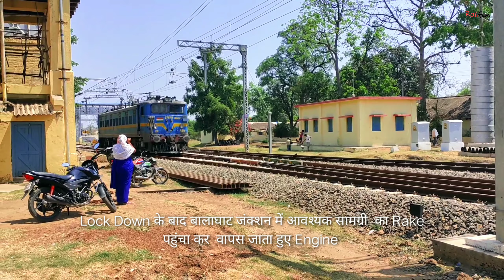Lockdown special freight loco WAG 7 Asansol Locoshed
12130_Azad_Hind_Express_Howrah_to_Pune

Katangi Raway Station from Departing